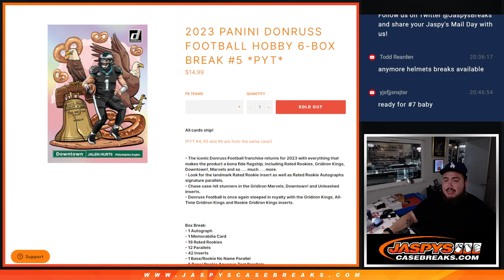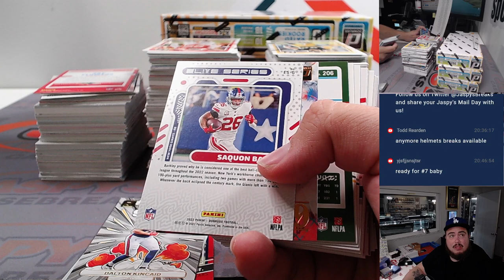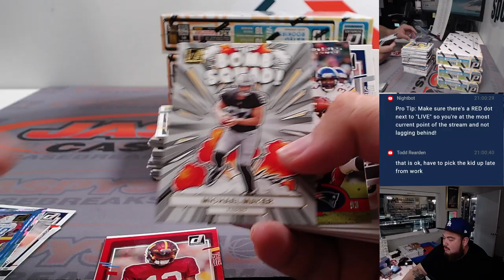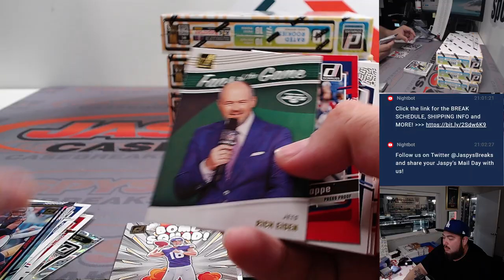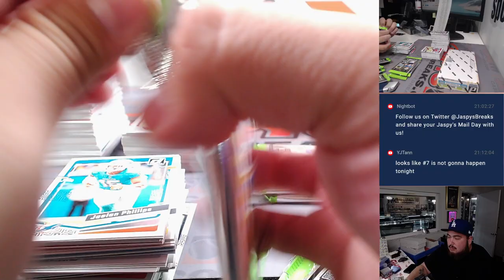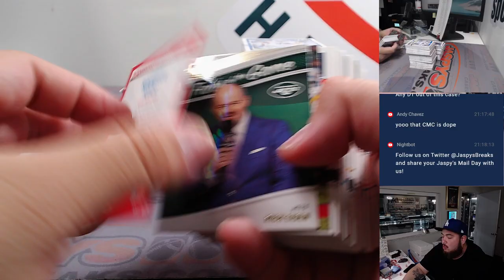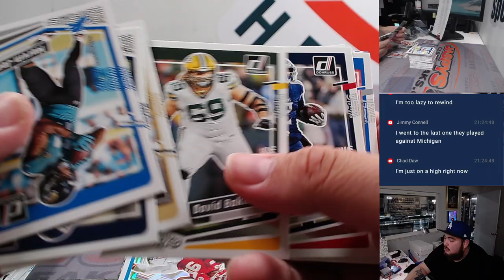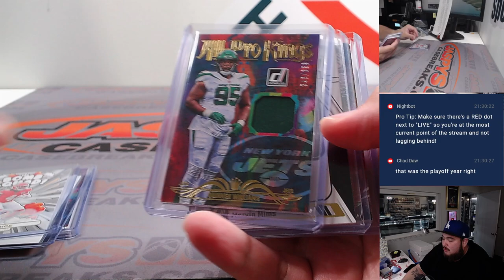2023 PANINI DONRUSS FOOTBALL HOBBY 6-BOX BREAK #6 *PYT*